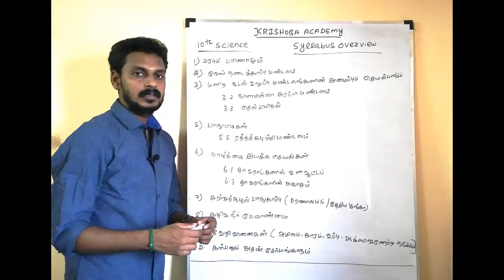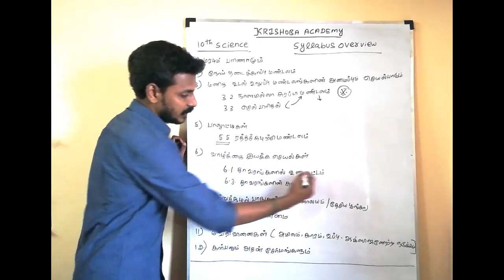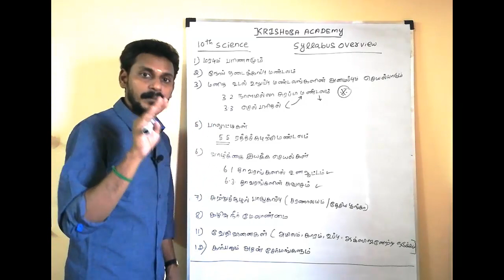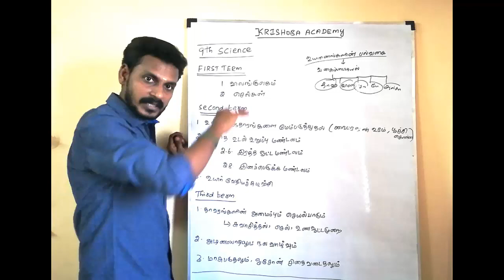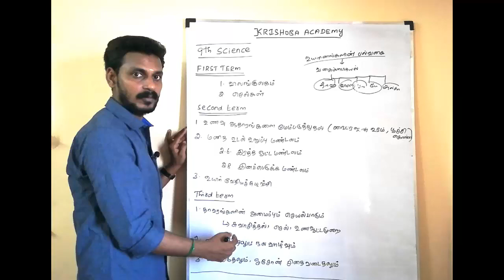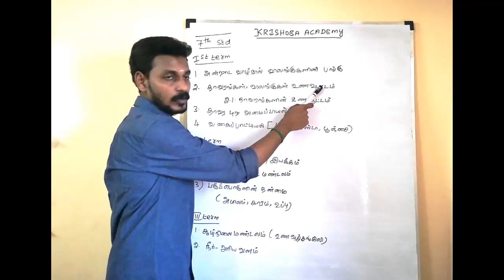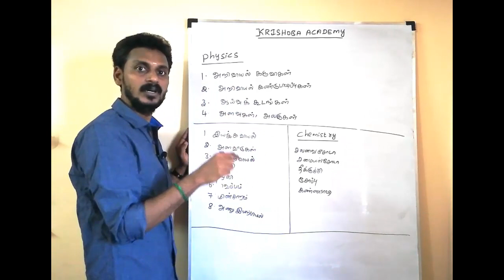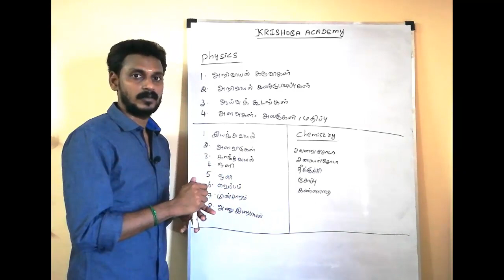TNPSC -GROUP2-SCIENCE SYLLABUS FULL DETAILS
TNPSC SCIENCE TIPS